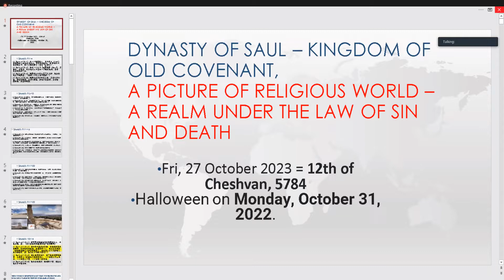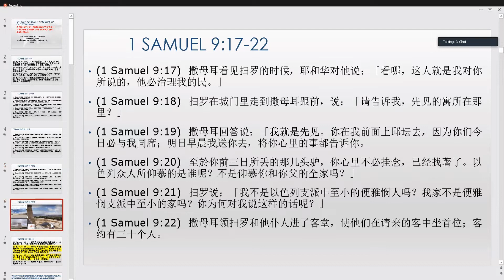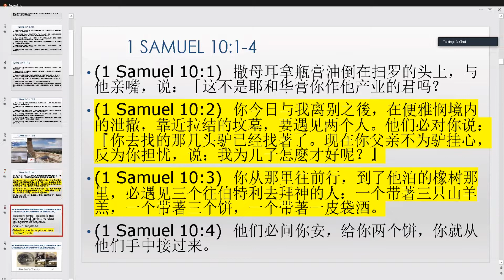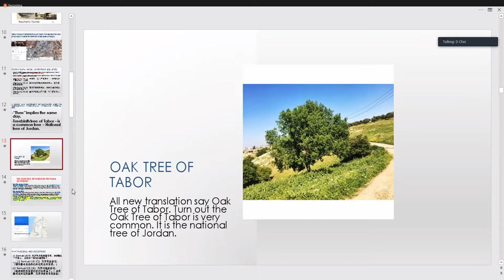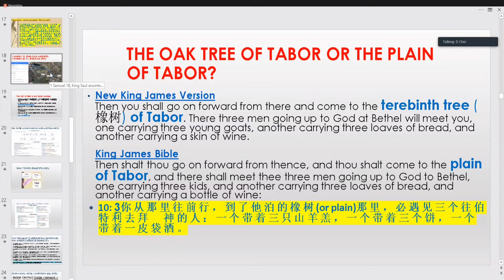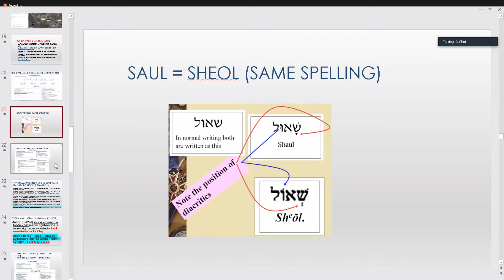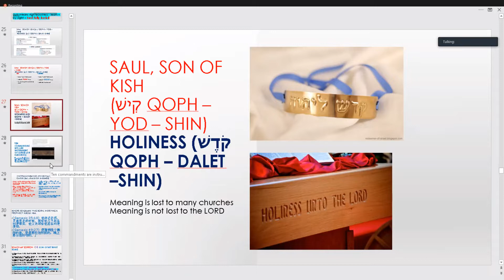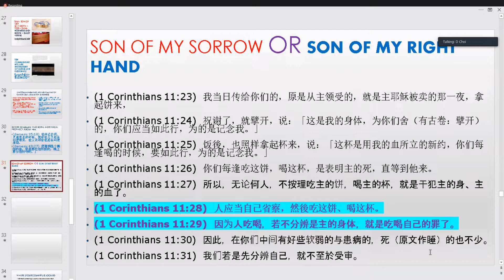10-27-22 "扫罗王的死是末世的照片" Bible Study (Chinese) 廣東話/漢語